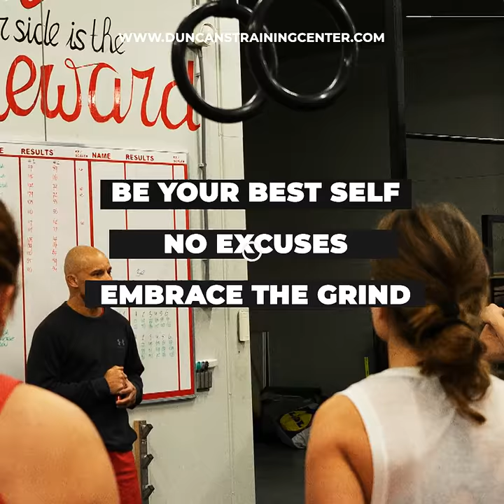TRAILER CROSSFIT UTRECHT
CrossFit in Utrecht sinds 2011. Zin in een proefles? of